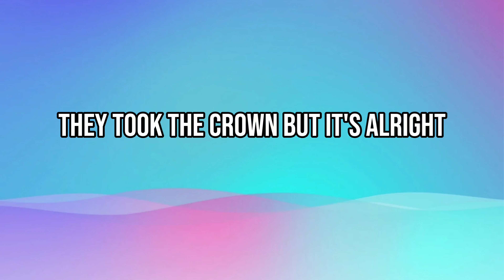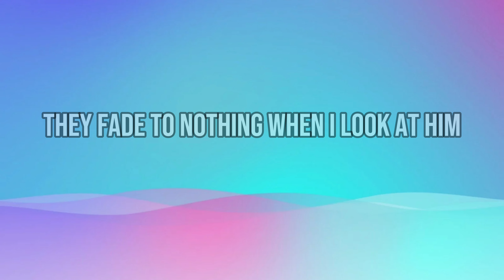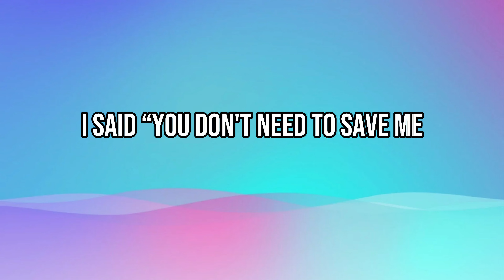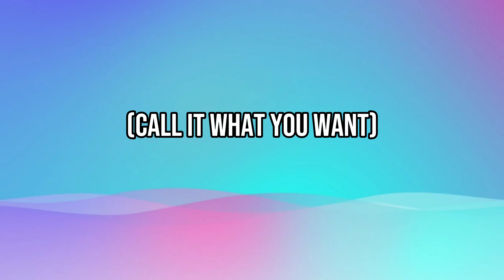Taylor Swift - Call It What You Want (Lyrics)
Thanks! If you would like to suggest a song, fill out our request form

𝐒𝐨𝐧𝐠 𝐈𝐧𝐟𝐨𝐫𝐦𝐚𝐭𝐢𝐨𝐧
Song genre: Pop
Album: reputation
Release date: 2017
Artist: Taylor Swift
Songs in album: 15

Links: 📸